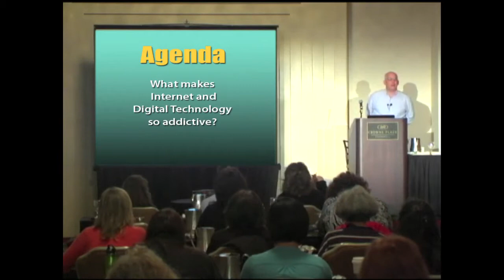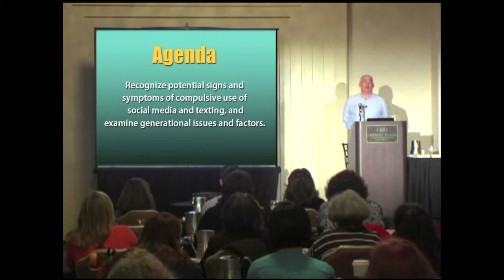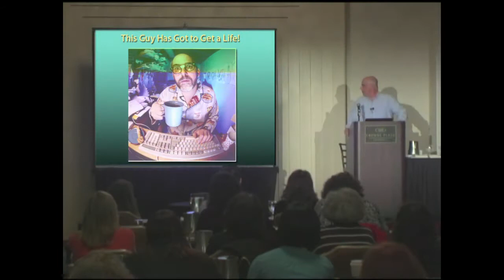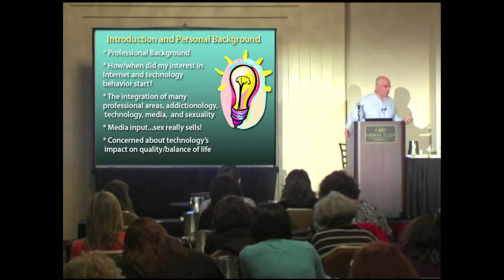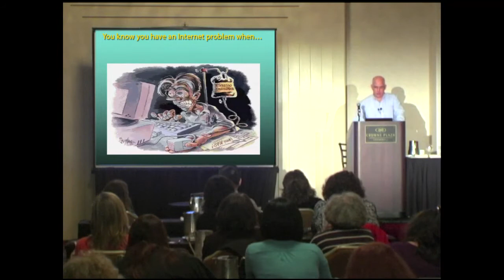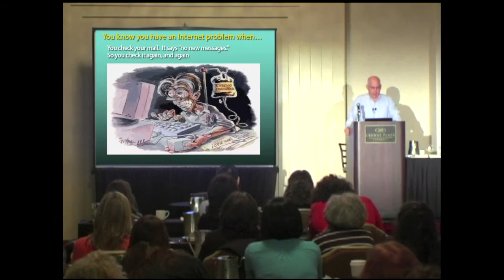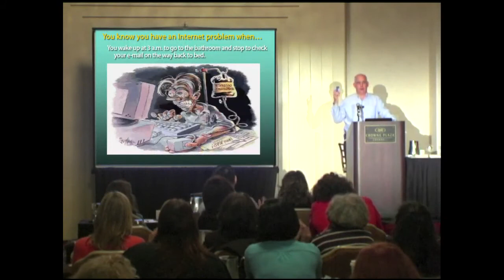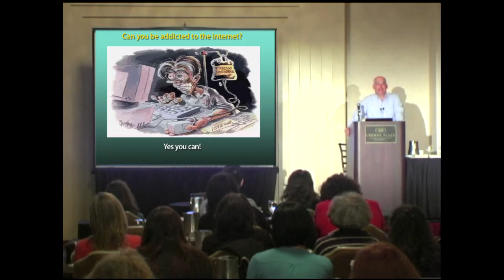Internet Addiction, On-line Sex, Gaming, Gambling, Texting, Social Media, Video Game Use and Abuse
Dr David Greenfield is recognized as one of the world's leading authorities on Internet and Cyber Psychology, including its' use and abuse.

He is the author of "Virtual Addiction" as well as several professional articles and book chapters on Internet and Computer Addiction and the impact of this technology on human behavior.

Dr. Greenfield is a fellow and past president of the CT Psychological Assoc, and is Asst. Clinical Prof. of Psychiatry at the Univ. of CT School of Medicine.

Dr. Greenfield is founder of The Center for Internet and Technology Addiction and frequently speaks to both professional and lay audiences about technology abuse, addiction and how to cure it.

He and his research, writings, and clinical work have been featured on CNN, ABC News, CBS Early Show, Fox News, NBC News, Good Morning America, and the Today Show.
His has been interviewed for U.S. News and World Report, Business Week, Newsweek, People, The Washington Post, The Wall Street Journal,  Time, and Forbes, and many other popular publications.